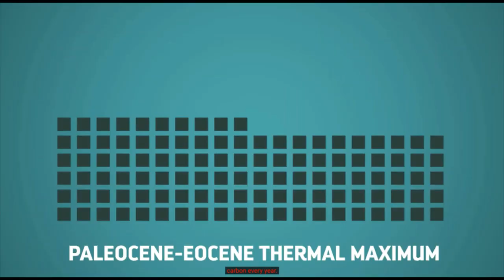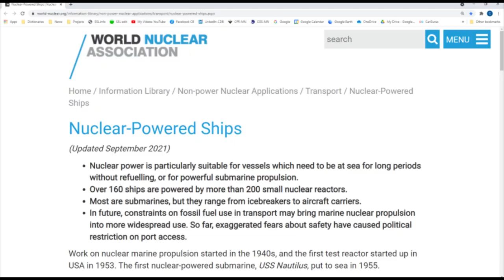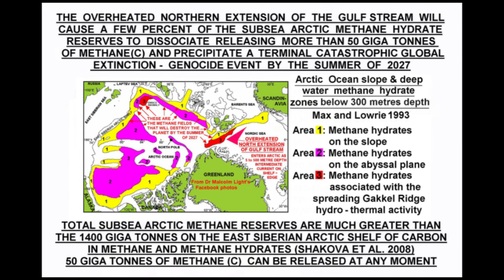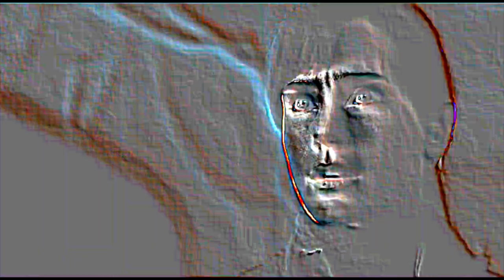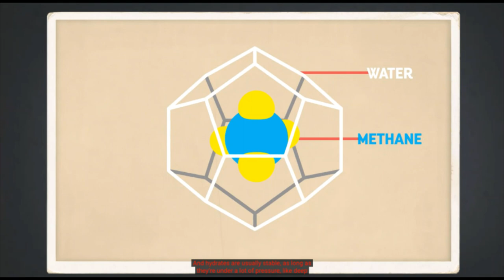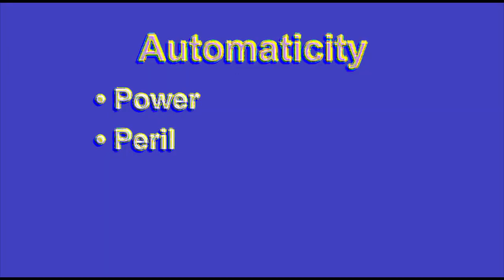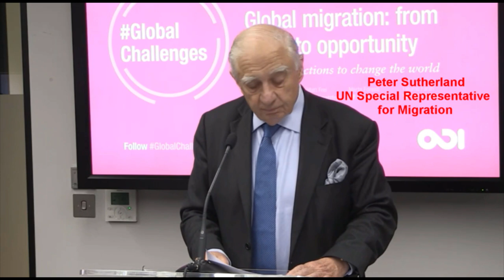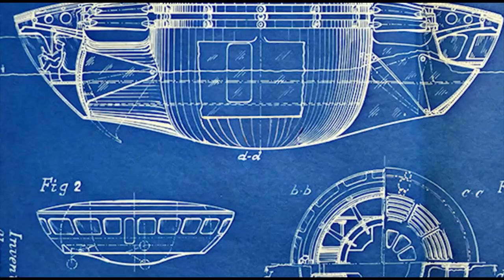Last Karma Outposts – Music by Polypores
This collage was created in a fourth collaboration with Polypores, aka Stephen Buckley. Again our strategy was for Peace2051 to come up with the visual input around which Polypores created the music. This is the reverse of how a normal music video collage is made and encourages deconstruction and embraces something different.

This is primarily an artistic project, compelling music to interesting and sometimes dazzling video. But its theme is serious. As the soundtrack states, “The highly classified program is code-named…Life In Hothouse Earth.” If the Earth’s atmosphere passes the point of no return, as some of the latest climate models suggest, and proceeds to the Runaway Hothouse Earth stage, who will be the final humans? This morbid, abstract, perhaps science-fiction (although based on scientific modeling) video collage suggests that the best hope for median-range survival will be nuclear powered ships, perhaps aircraft carriers due to their cavernous spaces that might lend themselves to growing food hydroponically on an industrial scale. (These ideas were explored in the 1957 book and 1959 movie On The Beach and the farcical 1964 Kubrick movie Dr. Strangelove.) These future arc convoys will eventually succumb to ever increasing surface temperatures if that is Earth’s fate. But the heroic human spirit will not stop trying to get us through the crisis with whatever tools are at our disposal. Indeed refusal to accept the obvious is what is positioning the Earth for this end. Of course all strategies for ensuring some survivors to carry on humanity, if not our civilization, will be tried. Land-based mines, especially in higher latitudes will be attractive if there are adequate water supplies and if fitted with nuclear or solar generators. Thankfully nuclear generators have evolved into reliable modules that could be adapted and fueled for a long time with repurposed uranium and plutonium from weapons that would not have been used in the chaos of the great collapse of civilization. But the deep oceans, especially in the Arctic Ocean, might be where nuclear submarines might have a chance to ride out whatever duration of the high surface temperatures is in store. Hydroponics in these cramped submarines may not support the survivor numbers that an aircraft carrier might, but they wouldn’t be subjected to the surface storms of potentially biblical proportions. Of course, if the Earth experiences a Venus-like runaway hothouse condition even the Arctic Sea and Mariana Trench will boil away and bring the end of humanity.

Currently the Earth has about 160 nuclear powered ships of which most of these are submarines

There is a morbid beauty in the juxtaposition of recent lethal flood damage in Germany followed by the human detritus of economic disparity along a national border. The scale of disaster would be increased exponentially if Earth headed towards temperatures untenable for life. We think we are climbing a hill but we may be drifting towards a waterfall.

 The word Last in the title refers to the mid late end times, Karma refers to our Faustian Bargain payments which have become due, Outposts suggest that the coming megacities may be the least likely places to remain viable for life. But this is all speculation.

Polypores’ music is available on Bandcamp, iTunes and elsewhere. He demonstrates his equipment and performance style in this linked livestream recording

Those who have a particular fondness for this video collage might also like the unlisted, intermediate version which was built around three pre-existing Polypores songs, Cephalopod, Delphinium, and Flora

Hello there! What did he say?
He’s going to destroy the world.
(Text) Paleocene-Eocene Thermal Maximum (PETM)
Now compare that to the amount of carbon being released today. In 2014 alone…
We have now entered in the 6X, the sixth major extinction on this planet.
In 2014 alone it was 9.8 billion metric tons of carbon.
Mandalas Jung believed to be compensatory symbols of wholeness which are manifested by the self in times of crises.
(Alfred Hitchcock, Film Director) Well, I don’t feel I would look that way. Well, how can the film be constructed on those lines?
(Text) 34C, 95F
Nobody knows how this is going to turn out.
So, how was any of this possible?
(Text) Dr Malcolm Light on Facebook to get shared Google Drive folder with data
I’m not going to get into that.

Acoustic content would not fit in this field of limited size.